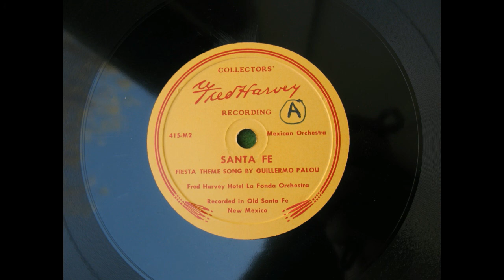Santa Fe, Fred Harvey Hotel La Fonda Orchestra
"Santa Fe" Fiesta theme song by Guillermo Palou, performed and recored by the Fred Harvey Hotel La Fonda Orchestra on a Fred Harvey lable, #415 .  This is most likely part of a 78 rpm album  that  includes the Fred Harvey Bright Angel Cowboys on the flip sides.  Although there is no data on these recordings, I believe they may be recordings from the 1940's.

Although the record is in excellent condition, the transfer does not sound as good and eventually I may need to find another turntable to copy it again.  Meanwhile, for those Fred Harvey enthusiasts, please envision youself at the La Fonda Hotel in Santa Fe,  enjoying a drink and some entertainment.